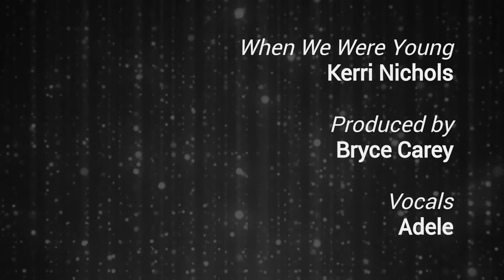Kerri Nichols - Miss Gay America 1996 - When We Were Young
Charlotte NC drag artist, Kerri Nichols, Miss Gay America 1996, lip sync performance on When We Were Young